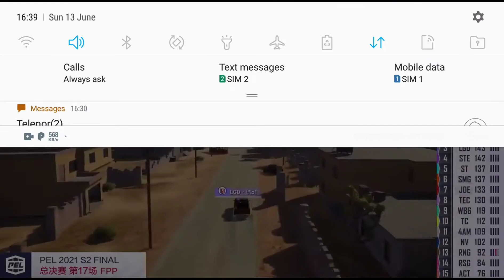RNG Targeting DKG in PEL Finals 2021